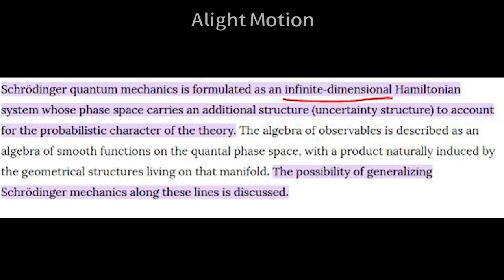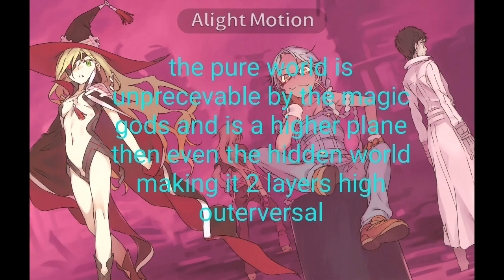a certain magical index scale/toaru scale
scaling the cosmology of a certain magical index/toaru verse